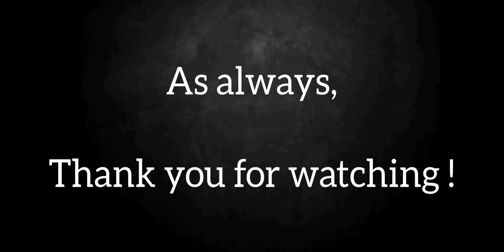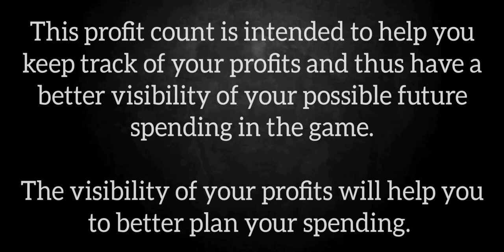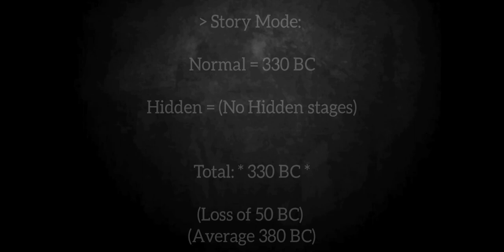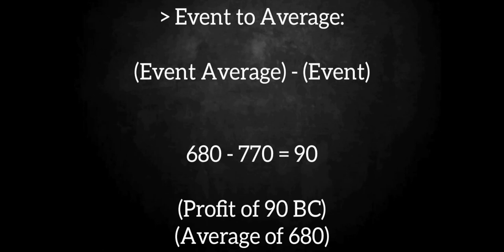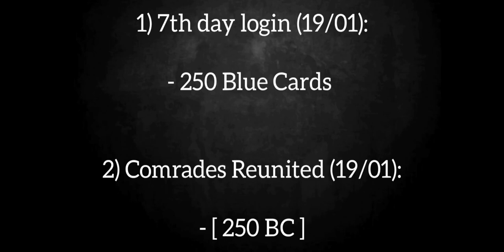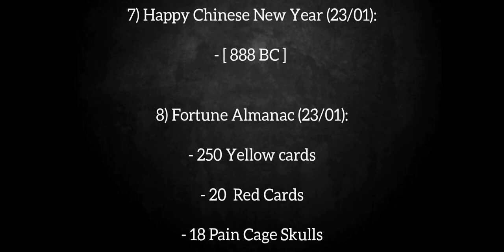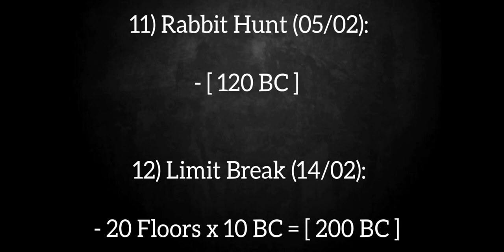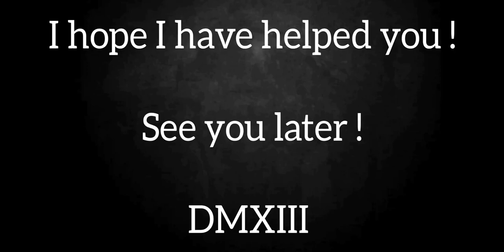Punishing Gray Raven: Patch Profits: "Surviving Lucem" (January/2023) [DMXIII]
Version: Mobile

Day: 23/02/2023

Player: DMXIII

Platform: Android

Display Size: 6.4" Max Vision display

Resolution: HD+ (1560x720) | 269ppi

Processor: Qualcomm® Snapdragon™ 665 Mobile

Info: Patch Profits

Patch: Surviving Lucem

Month: January / 2023

- Timer:

00:00 - Intro

01:47 - Part 1

04:12 - Part 2

08:58 - Ending

- Musician: BatchBug